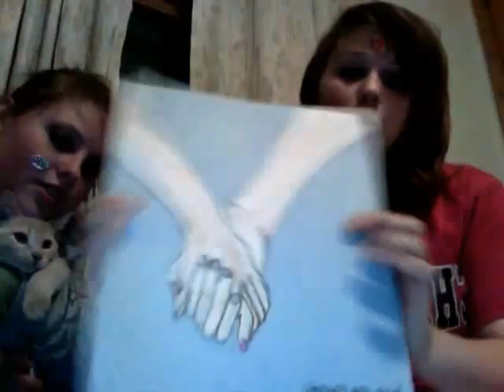Random #2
Ya we made 3 videos lol, sorry if you haven't noticed I'm the one with the cat lol, Miranda is just overly excited so if she scares you a little its okay I was there in person lol